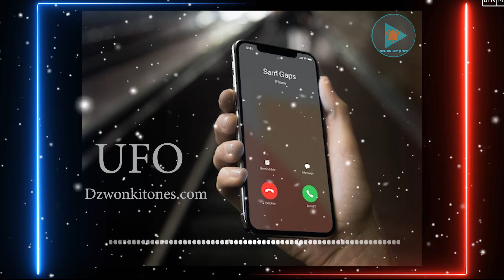Pobierz UFO stare dzwonki na telefon do pobrania za darmo - Dzwonkitones.com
darmowe dzwonki na telefon bez rejestracji
najpopularniejsze dzwonki na telefon 2021

stare dzwonki na telefon do pobrania za darmo
polskie dzwonki na telefon za darmo
śmieszne dzwonki na telefon do pobrania za darmo bez logowania

kultowe dzwonki na telefon
fajne dzwonki na telefon
najnowsze dzwonki na telefon do pobrania za darmo
darmowe dzwonki na telefon mp3
dzwonki na telefon do pobrania
wyparl ja dzwonek krzyżówka
inny świat ostatni dzwonek
ostatni dzwonek
dzwonek iphone do pobrania